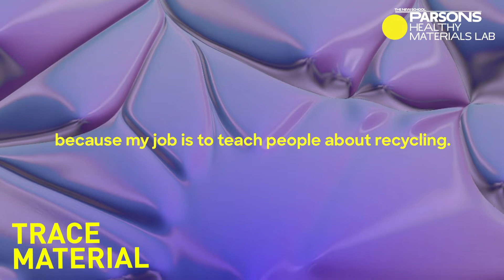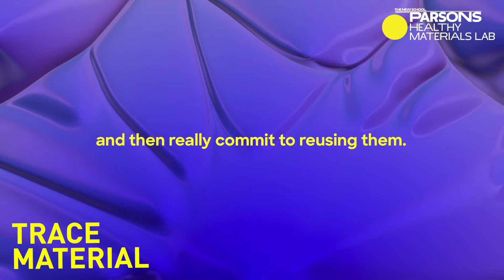Is Your Plastic Actually Being Recycled?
The plastics industry has spent millions of dollars over the past few decades touting recycling as a solution for ballooning amounts of plastic waste. But… are plastics actually recycled?

In this episode of Trace Material, Kara Napolitano, education and outreach coordinator for Sims Municipal Recycling Center, breaks down how much of our plastics are actually recycled and offers some sustainable alternatives.

Listen to this episode, “The Guilt Eraser,” from Trace Material: Stories from the Plastics Age wherever you get your podcasts:

Trace Material is a podcast from Parsons Healthy Materials Lab at The New School explores the intersection of our lives and the lives of the materials that surround us. Each season we dig into a material you might find in your home to discover what it can tell us about our shared history and culture.

In our second season, we’re telling stories from the plastics age. No single material has had a greater impact on the modern world than plastic. We bring together diverse perspectives to tell the complex and nuanced story of plastics in the US. Through materials like PVC and products like Tupperware, we explore how plastics have transformed our bodies, homes, and environment.

About Healthy Materials Lab:
Healthy Materials Lab is a design research lab at Parsons School of Design that is dedicated to placing people’s health at the center of all design decisions, raising awareness about toxic chemicals in building products, and creating healthier places for all people to live.